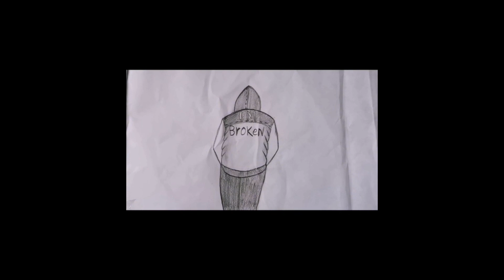6 easy girl drawing ideas ( part - 6 ) || Pencil sketch Tutorials || Art Videos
DJ Marsmello Nasıl Çizilir - Sevimli Marshmallow Çizimi - How to Draw Marshmallow Step by Step Easy Video Hazır...
Karakalem Manzara Resmi Çizimi Yapmak, Kolay Karakalem Çizimleri, How to draw a Landscape Easy, Adım Adım Köy Evi Manzarası Nasıl Çizilir, Kolay Yoldan Manzara Çizimi, Kolay Karakalem Ev Çizimi video sizlerle. resim çizim hakkında çizim mektebi nde herşeyi bulabilirsiniz.
Çok Kolay Karakalem Manzara Resmi Çizimi Nasıl Yapılır, Karakalem Çizimleri Adım Adım, Çizim Mektebi kolay yoldan çizim sizler için yayında...iyi seyirler...
Karakalem Manzara Resmi Çizimi Nasıl Yapılır - Kolay Çizimler - Çizim Mektebi Karakalem Çizimleri Videosu Sizlerle İyi

 • 6 easy girl drawing id...
🎨 Hoş Geldiniz Çizim Severler! 🎨

Merhaba arkadaşlar, Çizim Mektebi'ne hoş geldiniz! Bugün sizlere adım adım karakalem ile muhteşem bir manzara resmi çizmeyi öğreteceğim. Bu videomuzda, hiç çizim deneyimi olmayanlar bile kolaylıkla takip edebilecekleri bir çizim dersi sunacağım.

🌅 Manzara Resmi Çizmeye Hazır Mısınız? 🌅

Bu eğlenceli ve eğitici video ile doğanın güzelliklerini kağıda taşımak için ihtiyacınız olan her şeyi size sunacağım. Karakalem çizim teknikleri ve ipuçları hakkında bilgi edinecek, perspektif kullanmayı öğrenecek ve çizim becerilerinizi geliştireceksiniz.

🎓 Çizim Becerilerinizi Geliştirin 🎓

Unutmayın, bu video eğitimi tamamen eğitim amaçlıdır. Amacımız, sanatsal becerilerinizi geliştirmek ve çizim tutkunuz için ilham kaynağı olmaktır. Herkesin kendi tarzı vardır ve önemli olan çizim sürecinin tadını çıkararak kendinizi ifade etmektir.

Kanalımızı takip ederek yeni çizim dersleri ve sanatsal içeriklerimizden haberdar olabilirsiniz. Siz de çizim tutkunuzla bize katılın ve sanat dolu dünyamıza hoş geldiniz!

Hazırsanız, hemen çizime başlayalım. Videomuzu izleyin ve harika bir karakalem manzara resmi ortaya çıkarın. Her zaman hatırlayın, sanatı sevin ve yaratıcılığınızı özgürce ifade edin!

Keyifli çizimler! 🎨✨

Gün batımı Karakalem Manzara Nasıl Çizilir - Kolay Karakalem Çizimleri - Çizim Mektebi Yeni Çizimler
Gün batımı Karakalem Manzara Nasıl Çizilir - Kolay Karakalem Çizimleri - Çizim Mektebi Yeni Çizimler Video...
Cute girl with qur’an drawing
رسم فتاة
كيفية رسم فتاة